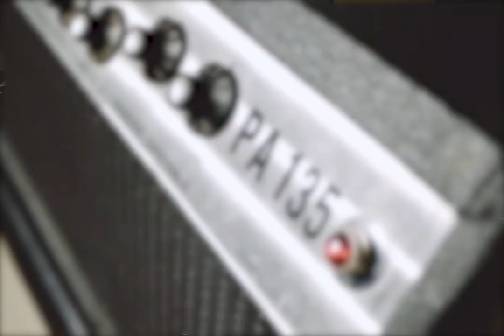Lateral Phonics | Lava Booster | Fender PA135 Head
Here is our long awaited demo of Lava Booster!
Guitar cover: Nirvana - Heart-Shaped Box

Lava Booster is an clean and transparent booster with upper your signal from a unity gain to a very loud sound. This pedal has a very large input resistance and a small output. Lava avoids loss of part of the signal or drop-off problem due to long wires or a large number of pedals!

You can also swing your amplifier!
When Boost Knob set at 50% or more, the Lava gives you the ability to overdriven your amp. It is true and natural drive from your preamp section!
The last 25% of the Boost Knob can give a heavy fuzz tone!